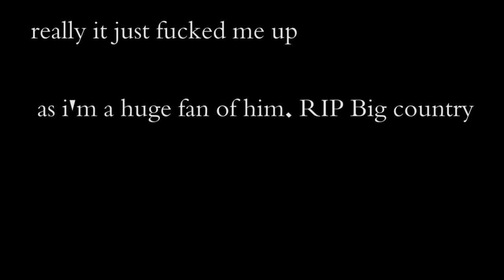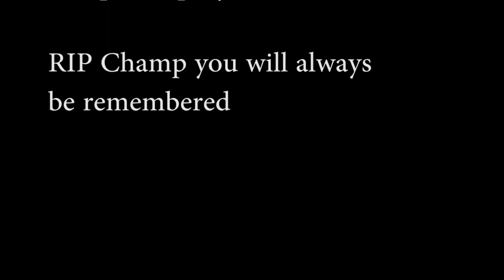Dallas Mccarver's cause of death?? (R.I.P champ)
breaking news from good sources about Dallas passing away.